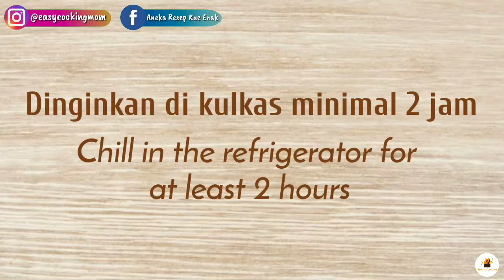IDE JUALAN SETUP ROTI TAWAR KEJU COKLAT MODAL 5RIBU/CUP LARIS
Hai teman-teman kali ini saya akan share resep dan cara membuat setup roti tawar keju dan coklat yang enak dan lumer banget di mulut.

Setup roti tawar ini lagi viral banget, banyak yang suka, cocok untuk ide berjualan. Modalnya dikit bisa untung 100 persen, Insya Allah laris manis.

Penasaran? Langsung simak videonya ya.

Berikut bahan-bahan yang diperlukan :
Bahan vla original :
250 ml susu cair (Rp 5.500)
1 sachet / 40 gr SKM (Rp 1.250 merk frisian flag 6 sachet @7.500)
1 sachet / 65 gr santan instan (Rp 3.500)
2 sdm gula pasir (Rp 500)
Sejumput garam
1 sdm tepung maizena dilarutkan 2 sdm air biasa (Rp 500)

Bahan vla coklat :
250 ml susu cair coklat (Rp 5.500)
1 sachet / 40 gr SKM coklat (Rp 1.250 merk frisian flag 6 sachet @7.500)
1 sachet / 65 gr santan instan (Rp 3.500)
2 sdm gula pasir (Rp 500)
Sejumput garam
1 sdm tepung maizena dilarutkan 2 sdm air biasa (Rp 500)
1 sdt coklat bubuk dilarutkan 1 sdm air hangat (bisa diskip)

Bahan tambahan :
7 lembar roti tawar (Rp 7.200 merk sari roti isi 15 lembar @15.500)
50 gr keju parut (Rp 2.500 merk wincheez 250 gr @12.500)
50 gr meses coklat (Rp 1.000 beli 250 gr @5.000)
7 cup mangkok plastik 200ml (Rp 5.600 beli 25 pcs @20.000)

Total modal 1 resep setup roti tawar keju coklat sebesar Rp 38.800
Hasilnya ada 7 cup mangkok plastik 200ml
Jadi modal per cup sebesar Rp 5.500

Note : Harga yang tercantum belum termasuk cup plastik, gas, listrik, air dll.
Harga tiap masing-masing daerah berbeda ya.

Cookpad : Easy Cooking Mom

by Easy Cooking Mom - Masak Apapun Jadi Lebih Mudah